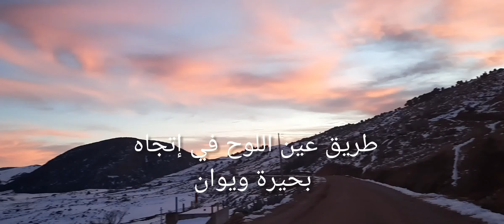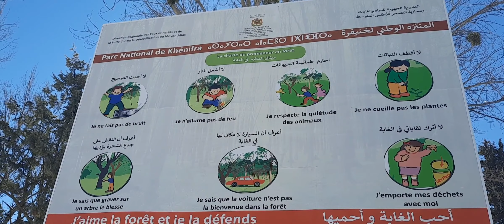بحيرة ويوان وسحر قمامة الإنسان # خلي طبيعتك نقية